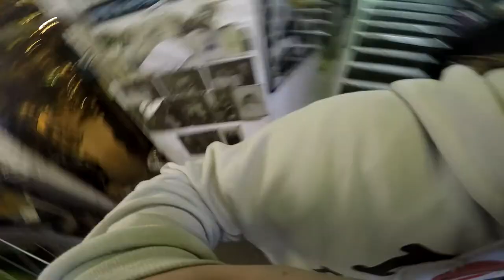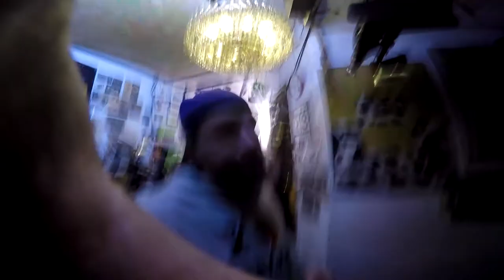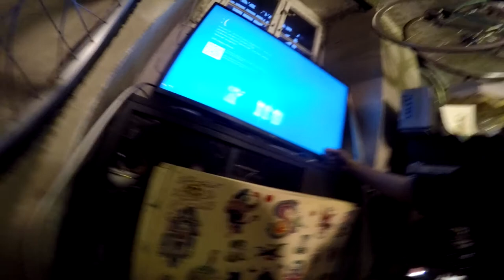286 er Querschnitt Der Stream tut es nicht mehr + Computer defekt = Tommy nicht gut drauf